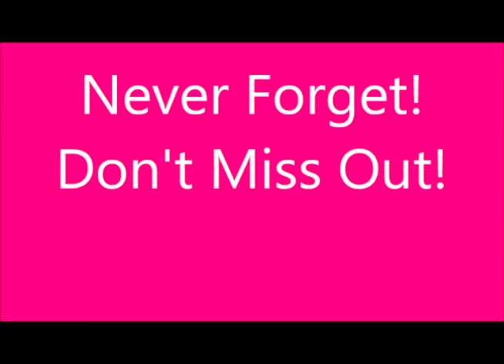Buc Report April 27, 2023